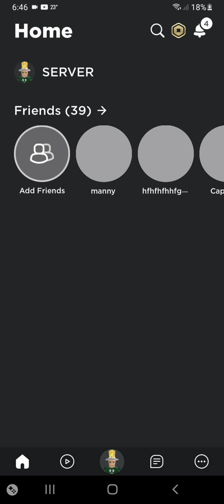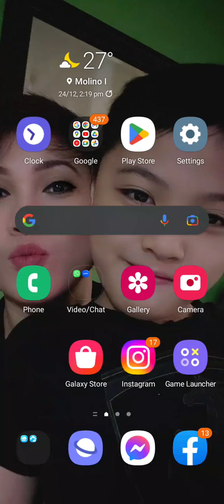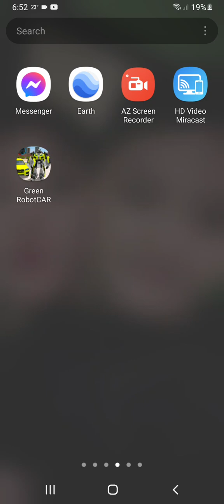how to be Wednesday Addams in Brookhaven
I was a fan of Wednesday Addams so that's why I make myself into Wednesday Addams